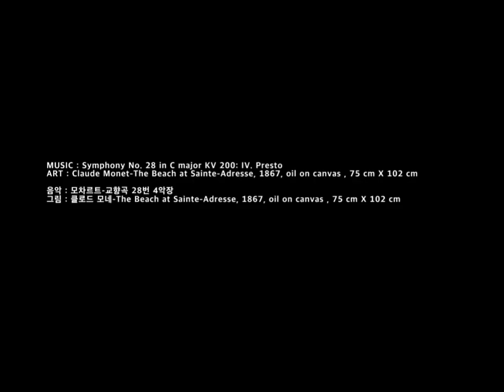모차르트 교향곡 28번 4악장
클로드 모네 (Claude Monet)